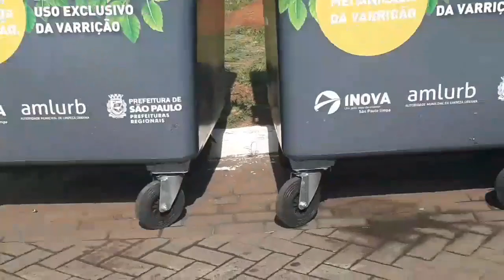Vlog do meu dia pra vocês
Publicado em 05 de Dezembro de 2018

se você quiser me enviar mimos aqui está o endereço 👇
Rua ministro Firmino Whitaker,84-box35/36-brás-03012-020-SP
Gledson Marques
zap para trabalho ou parceiras (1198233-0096)